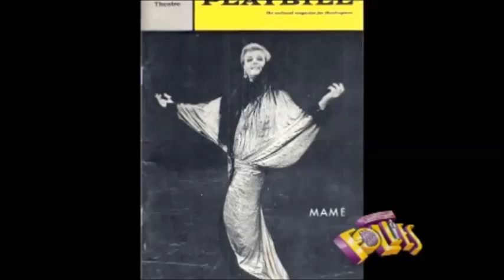Ballet, Dancers. Broadway, West Side Story. Cool.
Hello Everyone, Have a beautiful week.

On this day 61 Years ago, West Side Story opened on Broadway at the Winter Garden Theatre (September 26th 1957).

If you haven’t read the article or viewed the video for the film version of West Side Story, including covering the Broadway version, please see the top of my Facebook page.

Hank Brunjes perfectly sums up life and as an artist performing.

"These are some of the best years of my life. Between seasons, I go fishing in Canada and go back to New York and take some jazz classes. When you're performing, you're able to express yourself on stage, and that has a cleansing effect. If something bothers me, it comes through me and goes out."

What do you think of the performance of Cool from the Broadway version of West Side Story?

Today’s gem is from Season 12, Episode 1 of The Ed Sullivan Show "Toast of the Town" with, Hank Brunjes - Riff, Tony Mordente - A-Rab, David Winters - Baby John, Lee Becker - Anybody's and other cast members from The Broadway Company of West Side Story performing “Cool.” This Episode aired Sunday, 14th September, 1958.

Broadway:

Director: Jerome Robbins.

Choreographers: Jerome Robbins. Peter Gennaro.

Shows (partial) Cast: Mickey Calin – Riff. Larry Kert – Tony. Carol Lawrence – Maria. Ken Le Roy – Bernardo. Chita Rivera – Anita.

Hank Brunjes had the role of Diesel (Jet); he was also understudy for the role of Riff.

West Side Story premiered on Broadway at the Winter Garden Theatre on 09/27/1957. During the Broadway shows run, the production was moved to, Broadway Theatre; there it ran for 8/9 weeks, and then the show moved back to Winter Garden Theatre. The show had a total of 732 performances.

In 1956, Mr. Gennaro was Co-Choreographer/Assistant to Choreographer Jerome Robbins on the 1957 Broadway production, West Side Story. Mr. Gennaro’s major contribution to the Broadway show was in "America" and "Mambo" dance sequences.

Hank Brunjes: Born, Brooklyn, December 26th 1932 – Passed Away September 01st, 2013.

For full Article/Video, Please visit my Facebook Page.